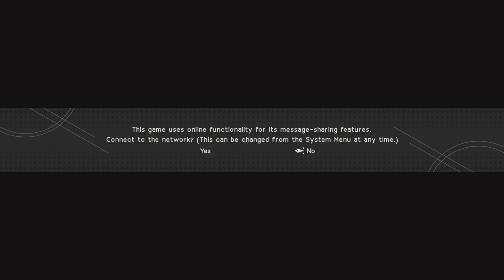NieR: Automata - Episode 2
In this episode we meet up with 9S again before exploring the Bunker.  We then meet with the Commander, who orders us back down to the surface to make contact with the Resistance.

NieR: Automata
Developed by Platinum Games

Rated M for Mature by the ESRB for:
Blood
Partial Nudity
Strong Language
Violence